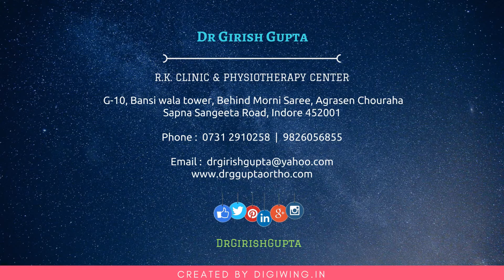Osteoarthritis : Symptoms, Signs , Causes & Treatment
Here , in this video Dr Girish Gupta describing about Osteoarthritis and its Symptoms, Signs , Causes  & Treatment.